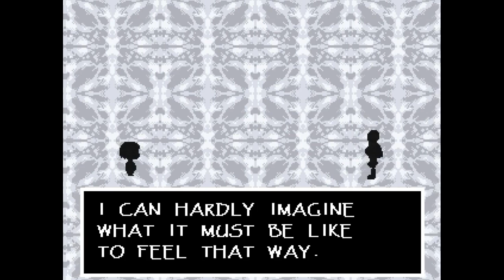Pony plays Undertale... | Pt. 3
In here...I'm fighting Papyrus! (I'm actually gonna spare)